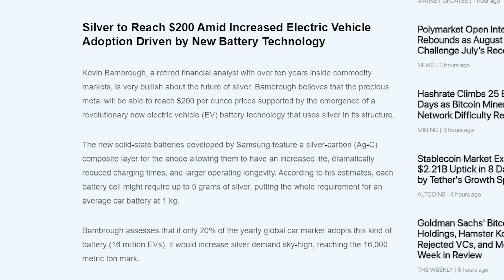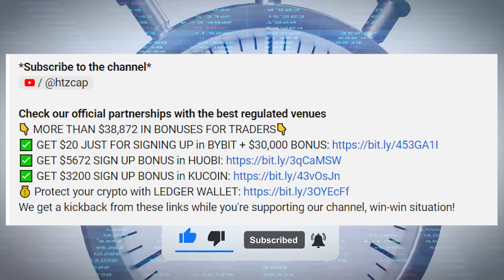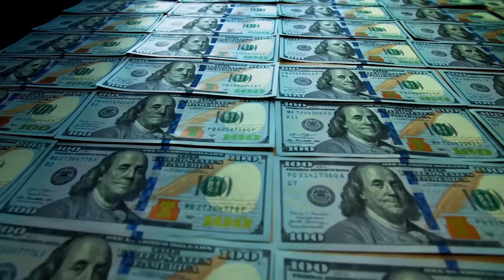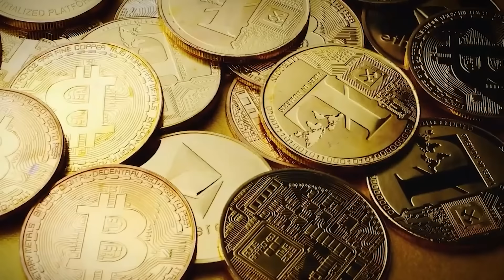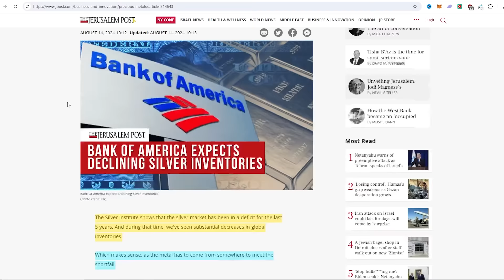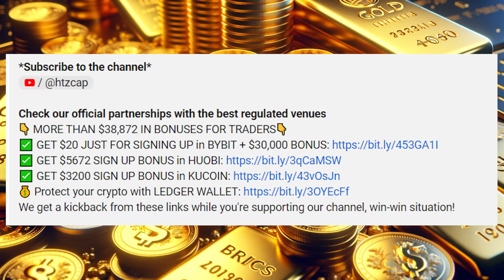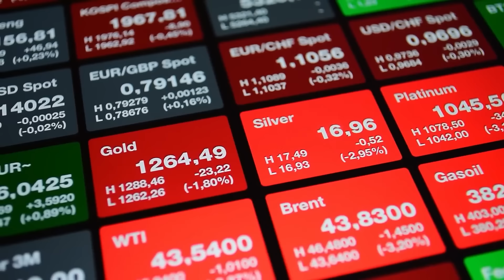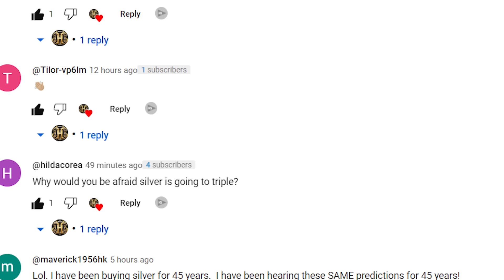100% CERTAINTY! Your Silver Holding Is About to Become Quite Priceless - Bill Holter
Analyst Predicts Silver Prices Could Reach $200 Driven by Demand for New EV Battery Technology.

A financial expert with over a decade of experience in commodities markets, has predicted that silver could reach $200 per ounce in the next 10 to 15 years, riding the wave of increased demand for a new EV battery technology developed by Samsung.

In this video Bill Holter shares his insights on the current macroeconomic news and shares a message with silver stackers.

If you're into commodities, this video is a perfect fit for you.

**Support us**:
Our ETH wallet: 0x91D544ccAB21B743aB978eA94c15eE46EBf8d1AD
Our SOLANA wallet: 9gu5oRkhrwH7t4gWcwsE1Vtcd4wu3tzuB758DMqs1C74
Our POLYGON wallet: 0xb97F6AC15bfb02dF1cc2b127B6fC7C6eeddC48cD

Credits:
How To Use SILVER When Credit Fails | Bill Holter